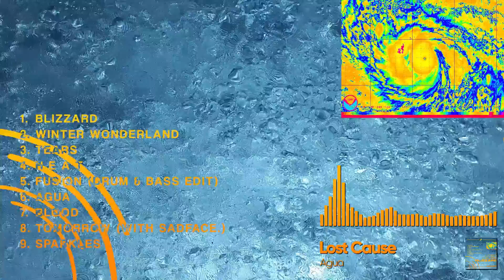Lost Cause - Agua [Cyduck LP Release]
Genre

Lost Cause - Blizzard LP - Tracklist:
01. Blizzard
02. Winter Wonderland
03. Tears
04. H E A T
05. Fusion (Drum & Bass Edit) (with Hellfire)
06. Agua
07. Blood
08. Tomorrow (with sadFace.)
09. Sparkles